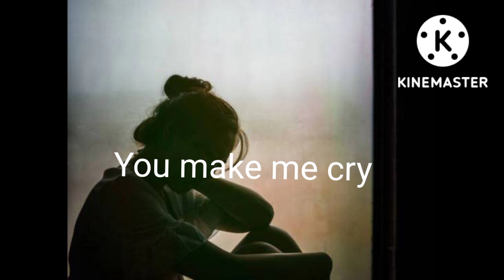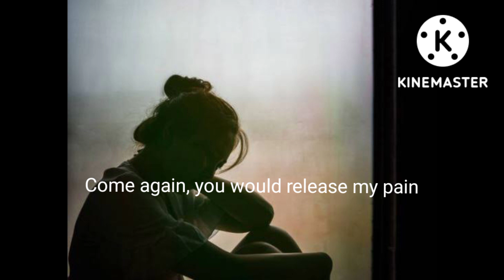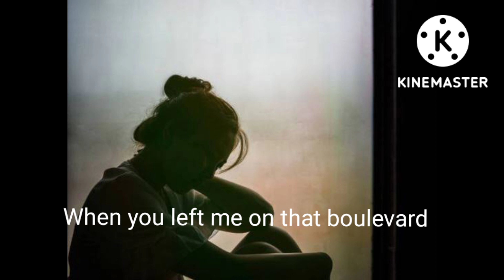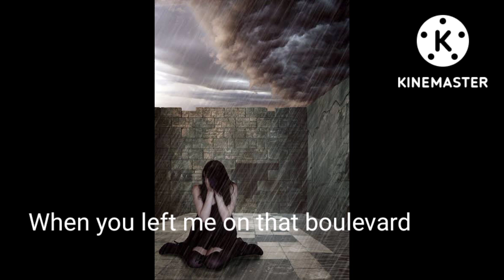Boulevard by Dan Byrd|| Cover by Edz Hernandez Channel